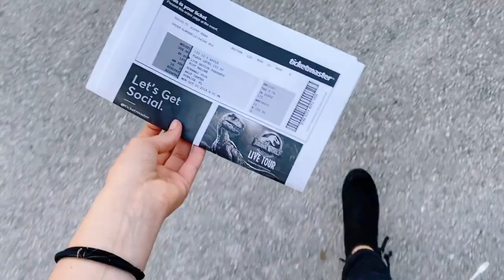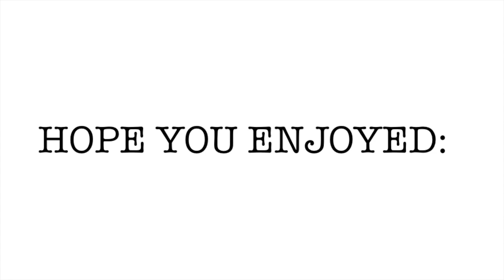POST MALONE CONCERT VLOG!!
xoxoxoxoxo
mackenzie
age-17
camera-g7x
editing- imovie